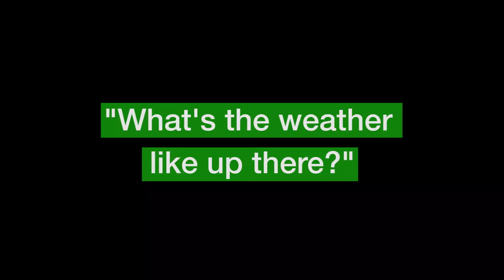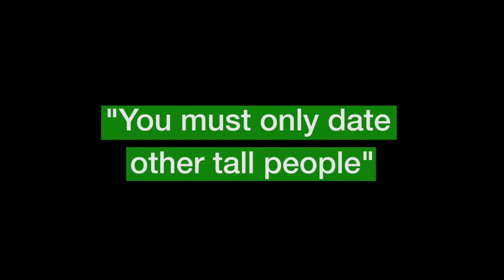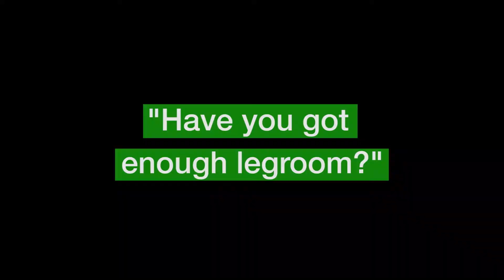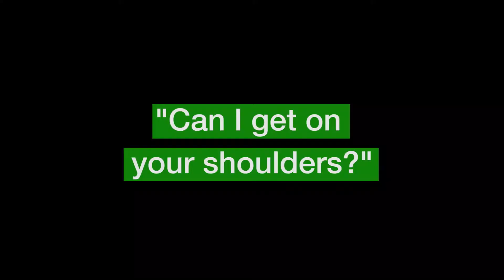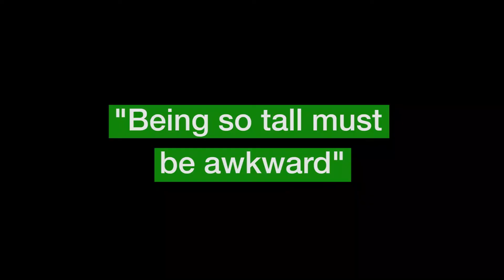Things Not To Say To Tall People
Always grinning and bearing it when people think it's funny to ask "Do you bump your head a lot?"
Or perhaps you're used to being given the 'death stare' by strangers at festivals because you're obscuring their view?

 f you're tall, it's likely you'll face these everyday struggles...